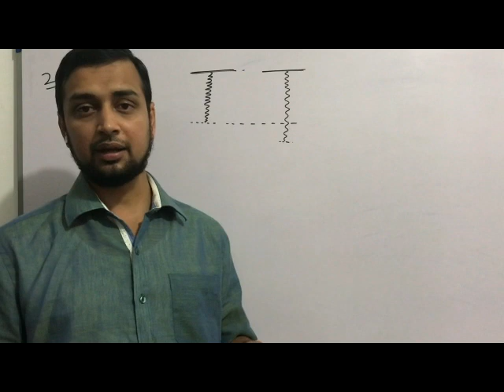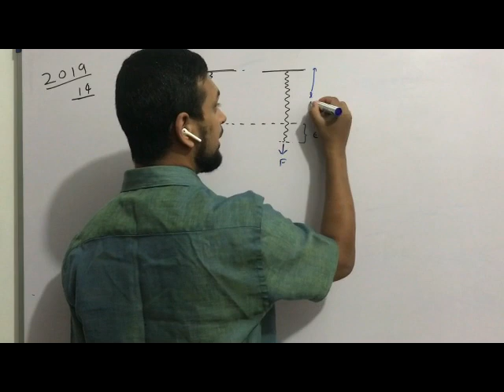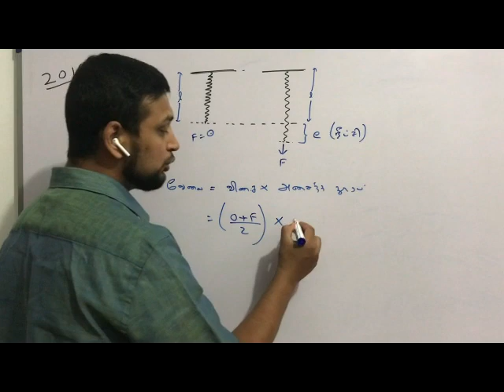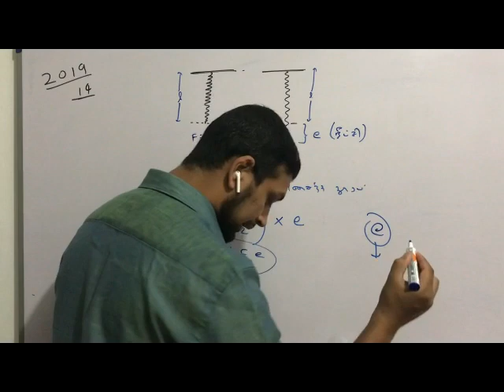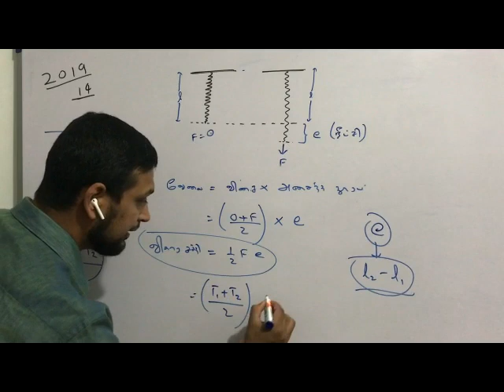Elaboration Physics 2019-14 Strain Energy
2019 Question number 14
Properties of Matters - Strain Energy (Elasticity)

Language: Tamil
Lecturer: Dr. Shakir Ahamed MBBS